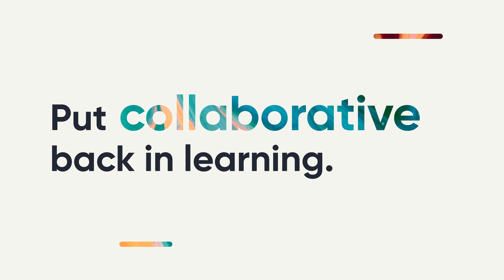NovoEdTalks Podcast Episode 43: Learning Agility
"Learning Agility: The Key to a Thriving L&D Program in a Fast-Paced World"

In this episode of NovoEdTalks, Melissa sits down with Megan Harkless, an Organizational Psychologist specializing in workplace dynamics and change management. Megan shares her insights on the challenges of adapting to hybrid and remote workforces, fostering collaboration, and leveraging AI for personalized learning. She emphasizes the importance of flexibility, learning agility, and emotional intelligence as critical factors shaping the future of learning and development.